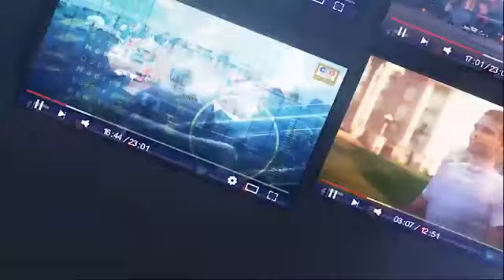Positive News For Putin As Russian Army Making New History|Ukraine President|NATO|US|Russia Ukraine